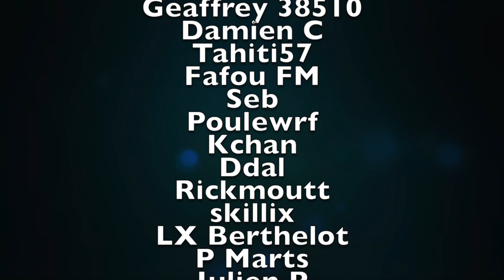Xiaomi Redmi Note 2 , Teaser ,Vidéo by GLG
Présentation du Xiaomi Redmi note 2, par GLG

►Test complet : Des demain sur GLG Reviews

● SUIVEZ MOI ●